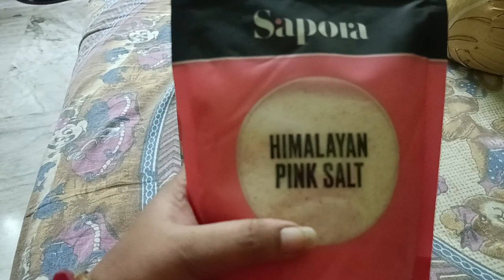vlog26 || Finally Weight Loss Suru korei dilam 😀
T W I T T E R : Check out Riya Banik (@i_riyabanik17)